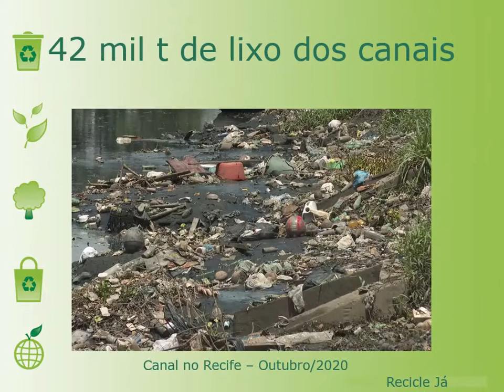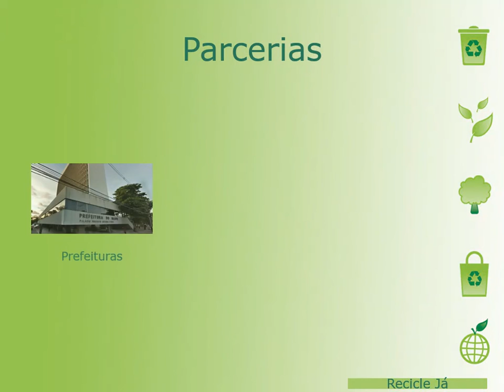Hackaton Softex Recife 2021 - Recicle Já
O Hackaton teve como tema: Objetivos de Desenvolvimento Sustentável (ODS). ODS são uma agenda mundial adotada durante a Cúpula das Nações
Unidas sobre o Desenvolvimento Sustentável em setembro de 2015
composta por 17 objetivos e 169 metas a serem atingidos até 2030.
A Equipe selecionou o tema da ODS 12 – Consumo e produção responsáveis.
Item 12.5 que diz:  até 2030, reduzir substancialmente a geração de resíduos por meio da prevenção, redução, reciclagem e reuso.